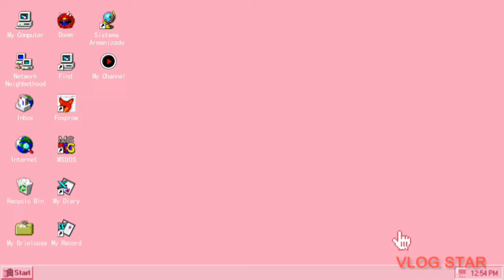Namasyal kami ni Nanay Susan sa Likod nang coastal sa ilog! (Nakakaloka ang daming sasakyan)🚗